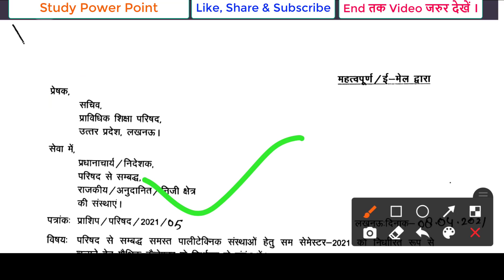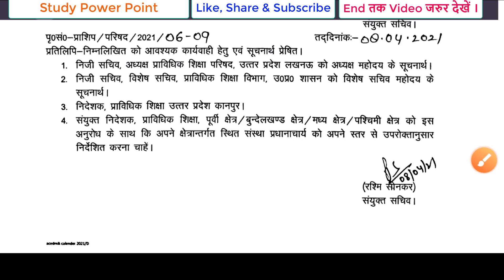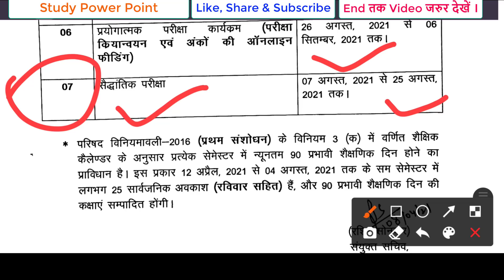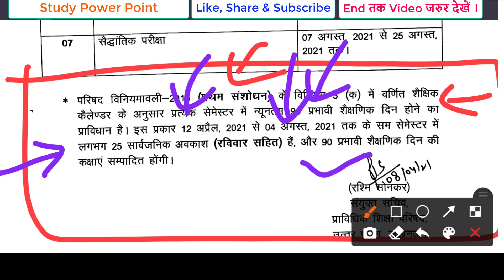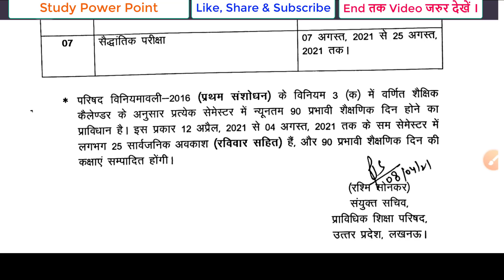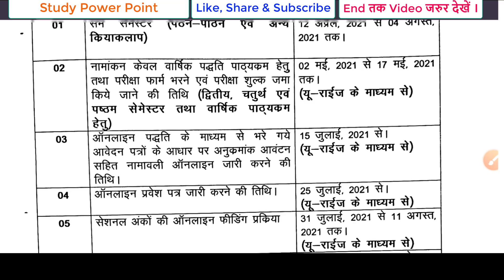Even Semester Admit Card & Exam Date//bteup latest Updates// bteup news//@studypowerpoint